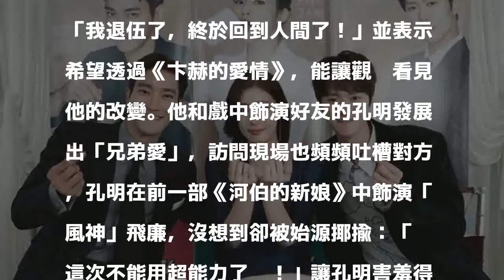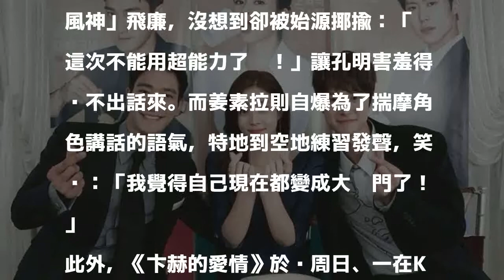（影音）SJ始源退伍「回人間」 拍《卞赫》糗孔明不能用超能力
〔記者陳立妍／台北報導〕南韓夯團SUPER JUNIOR成員始源，退伍後以韓劇《卞赫的愛情》復出螢光幕，日前他與搭檔姜素拉、孔明接受接受KKTV跨海專訪，特地以華語「好久不見！希望大家能多多支持我們的新劇」向台灣粉絲打招呼，一口流利的華語讓姜素拉、孔明聽了崇拜不已，直呼「太帥了啦」！

發表評論評論如下。